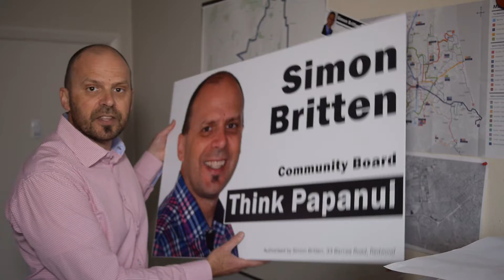Simon Britten: space needed for election signs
I run the the Think Papanui community engagement initiative, and I'm a Papanui Ward candidate for Community Board in the 2019 local body elections in Christchurch, New Zealand.

I'd really appreciate support, especially at the moment:
- with fence space for temporary election signs
- depending on the circumstances, I will consider accepting financial support for my campaign